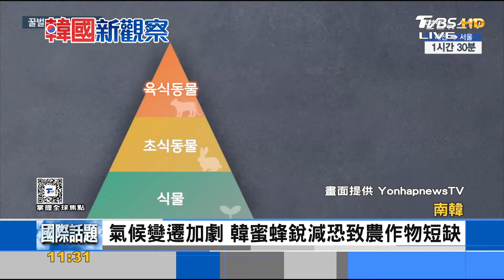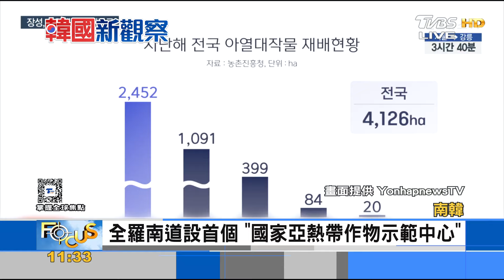氣候變遷加劇 韓蜜蜂銳減恐致農作物短缺｜FOCUS午間新聞 20241002@tvbsfocus